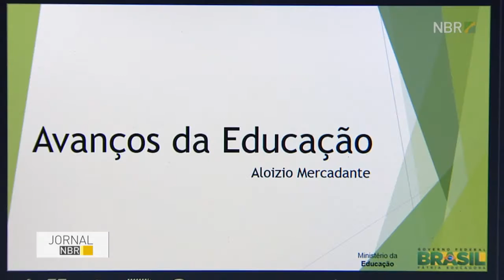Dilma anuncia medidas para melhorar educação no país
JORNAL NBR - 09.05.16: Nesta segunda-feira, a presidenta Dilma Rousseff participou de cerimônia de anúncio da criação de novas universidades no país. A presidenta assinou ainda decreto de convocação da 3º Conferência Nacional de Educação. Uma das estratégias é levar o ensino superior também para o interior do Brasil.